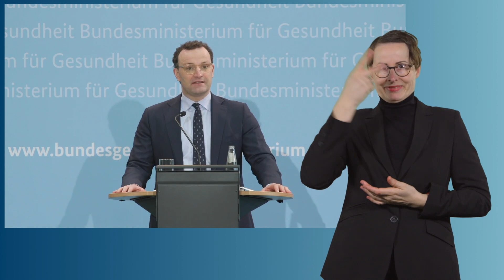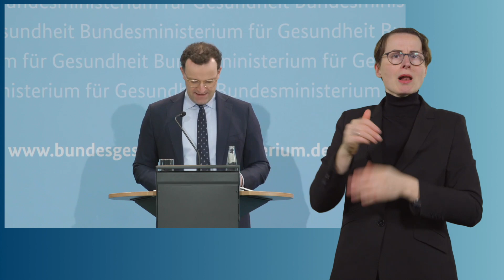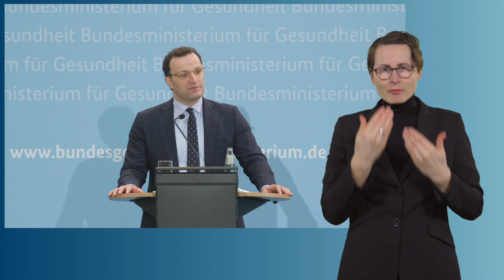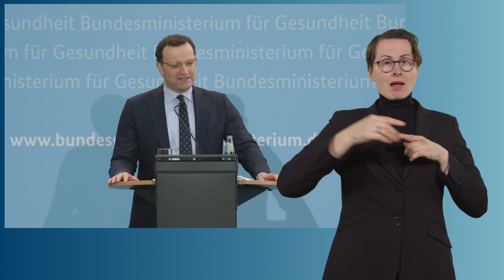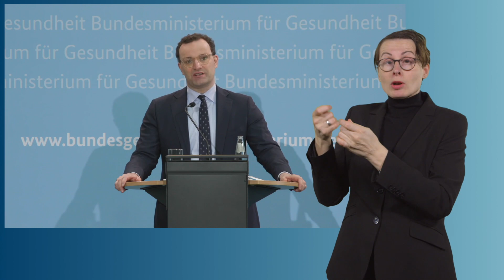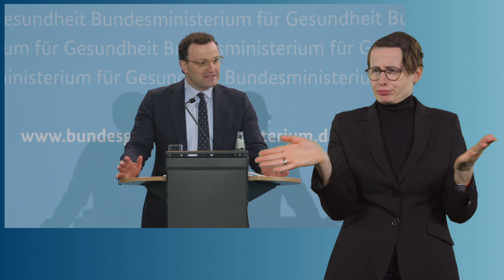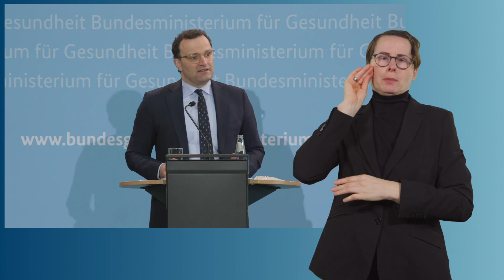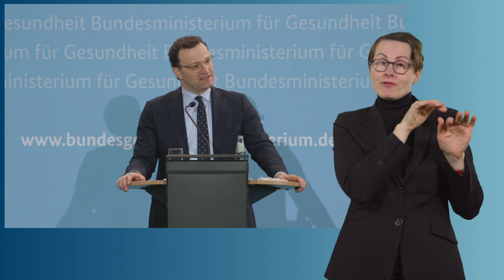Pressekonferenz: Jens Spahn zur aktuellen Corona-Lage (Gebärdensprache)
Bundesgesundheitsminister Jens Spahn äußert sich zur aktuellen Corona-Lage.